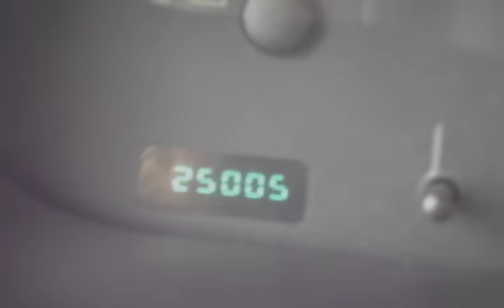2003 Dodge Ram Van 1500 for sale in PAWTUCKET, RI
A rare treat has arrived at The Car Store RI.  This 2003 Doge Ram Van 1500 Conversion Van only comes with 25k miles. 1 owner, clean car history and very clean condition. Its a 7 passenger with 2nd row bucket seats.  Perfect for taking long trips.  Speaking about long trips, the last row turns into an actual bed.  Very classy with wood grain interior and a TV sit so you can relax on the long ride.

With over 20 years in business you can buy your new vehicle at The Car Store with confidence and peace of mind!!! We have over 100 quality handpicked vehicles in stock and ready for immediate delivery!!! All vehicles are serviced, inspected and include a limited 12 month 12,000 mile powertrain warranty. All prices reflect $0 down!!! We offer second chance financing to everyone *Bad Credit*No Credit*Good Credit*First Time Buyer*Bankruptcy*Repossessions it doesn't matter let The Car Store help rebuild your credit!!! Top dollar paid for your trade-in. Se Habla Espanol and Nos Falamos Portugues.